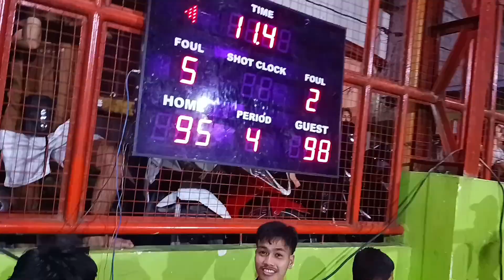CHAMPIONSHIP GAME WASALAK VS ANAVIANS